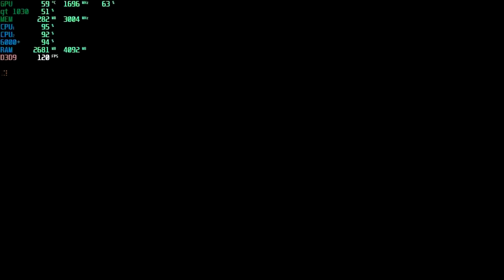Manchester united VS Everton | FIFA 14